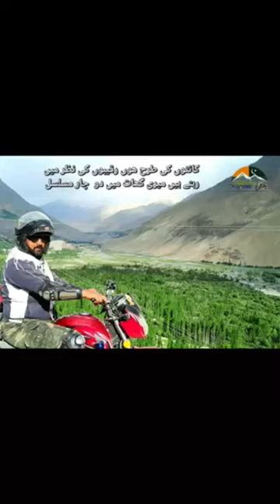24 January 2024 JKMRC Photography